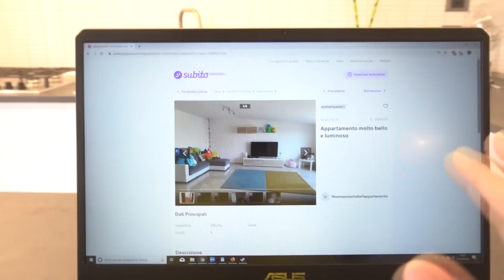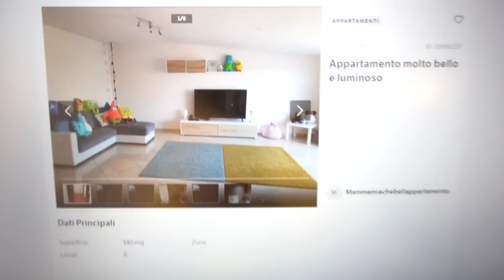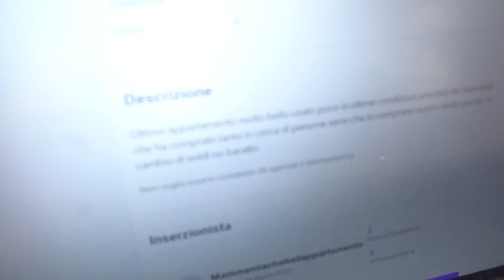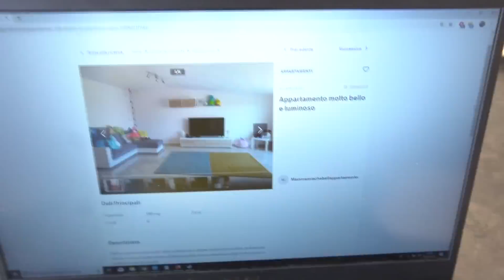FACCIO CREDERE ALLA MIA RAGAZZA CHE HO VENDUTO LA NOSTRA NUOVA CASA! *ci crede davvero*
Ho mentito alla mia ragazza per vendicarmi del suo scherzo! Fingo di aver venduto la nostra nuova casa e che dobbiamo trasferirci di nuovo!

Ciao da Erick e Dominick, i DinsiemE! Nel nostro canale trovi il nuovo video cioè il video di oggi dove ci sono tutti i video del natale 2019